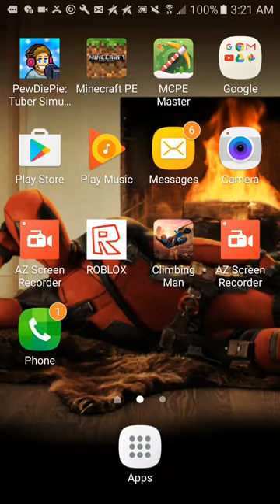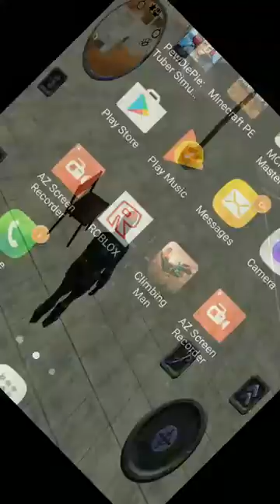Climbing man/ weird game /humping walls